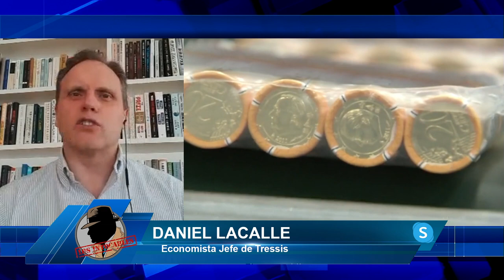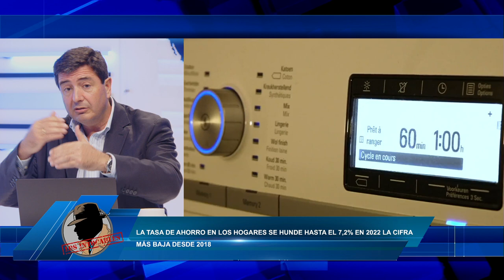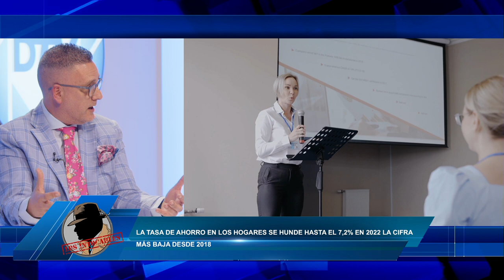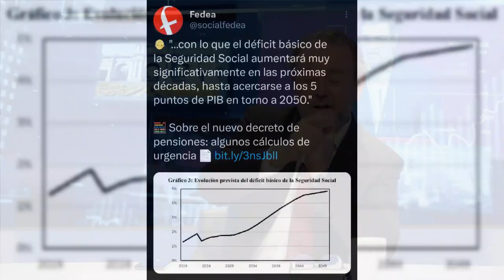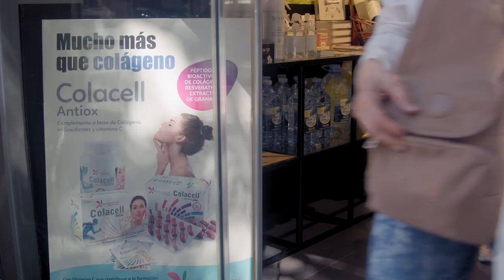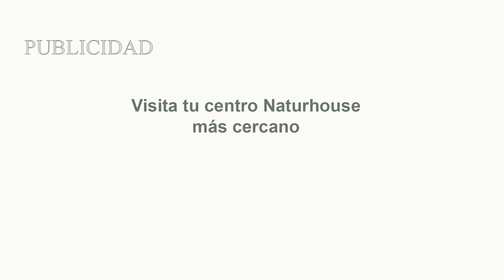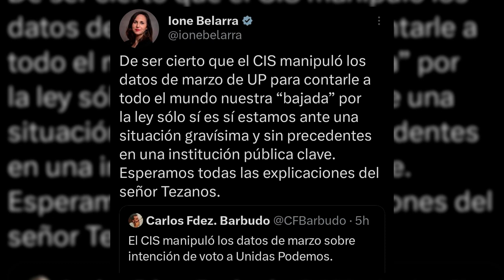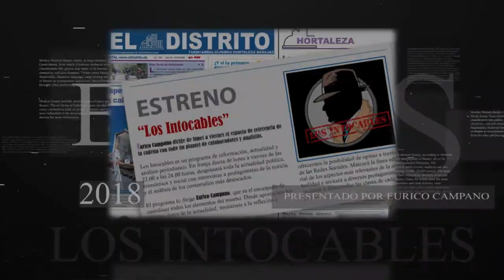Trump tras ser imputado,denuncia que es víctima de una infame percusión política del Estado profundo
Hoy en el programa de Los Intocables hablaremos de como Sánchez va de listo y le explica al líder chino como acabar con la guerra de Ucrania, también hablaremos de como Donald Trump denuncia que está sufriendo una persecución policial tras conocerse su imputación por su presunto "affaire" con una actriz además como cada viernes trataremos el tema económico y esta vez vemos como la tasa de ahorro de las familias ha caído hasta un 7,4% en 2022 más baja que en 2028 y por último veremos como Yolanda Díaz y algunas ministras de podemos están en pie de guerra y acusan al CIS de Tezanos por reflejar falsos porcentajes según ellos. Para tratar esos temas contaremos con William Cárdenas, Paco Cecilio y Juan de Dios Dávila además de contar con Juan Solaeche y Daniel Lacalle vía Skype